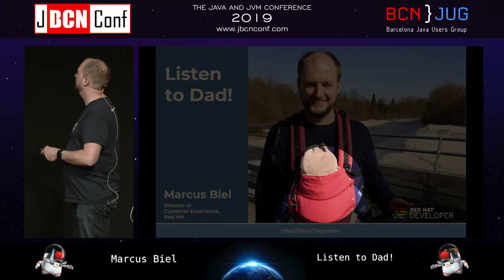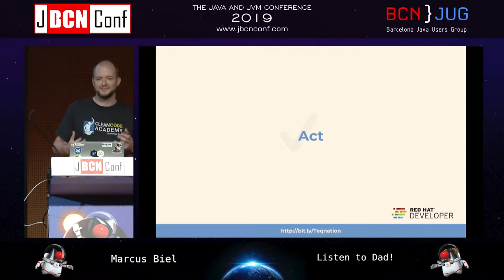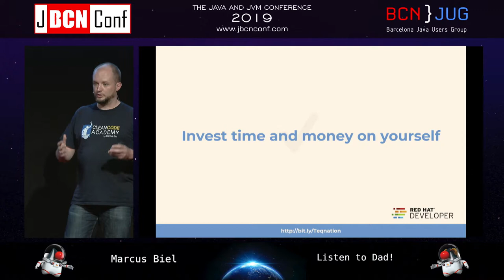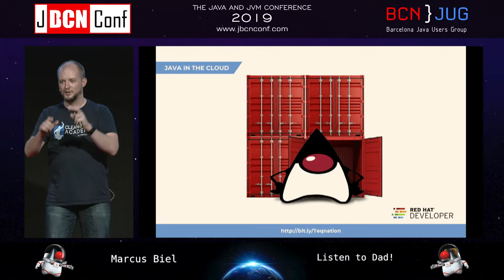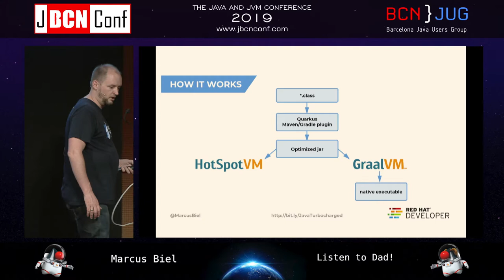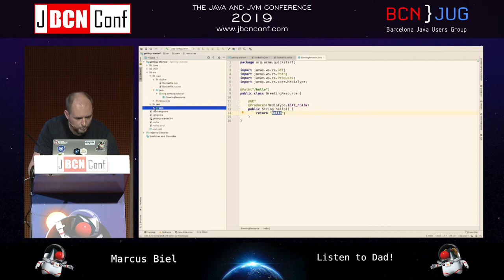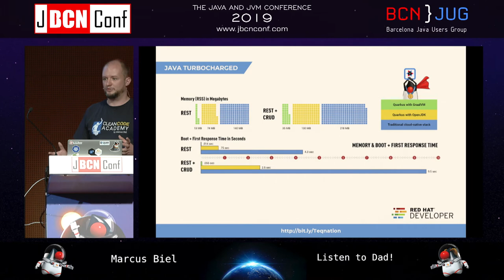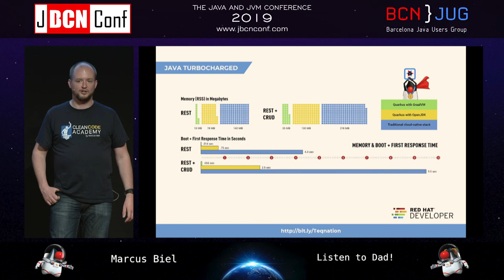Listen to Dad! by Marcus Biel at JBCNConf'19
In this talk, I want to share with you how I came to where I stand today. Husband and father of a 5 months old son, director of developer experience at Red Hat, traveling the world. I will share with you the good, the bad, the ugly. My failures and my learnings along the way. And, don't worry... some cloud related things too :)